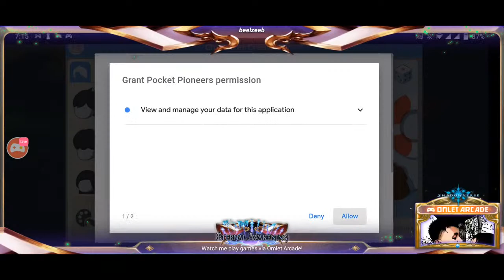Watch me stream Pocket Pioneers on Omlet Arcade!